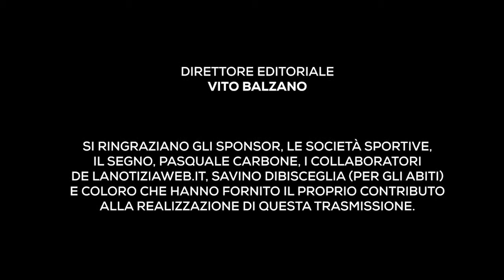SPORTWEB - 10° puntata del 21 novembre 2018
Contenitore informativo sullo sport di